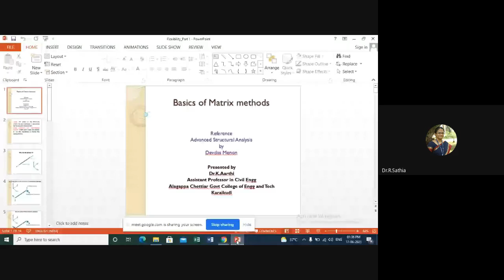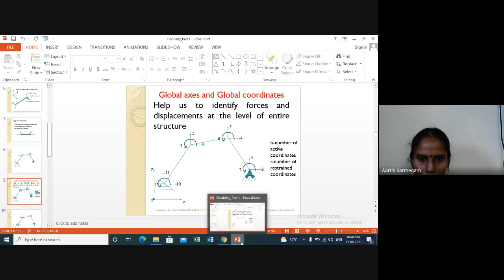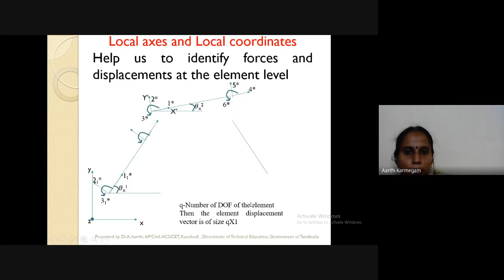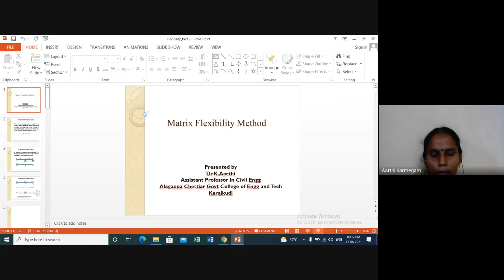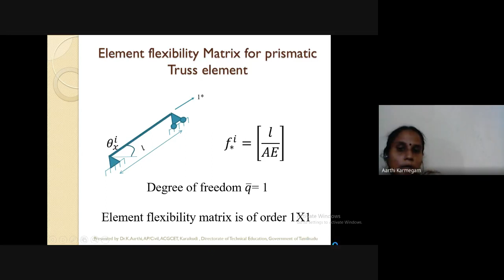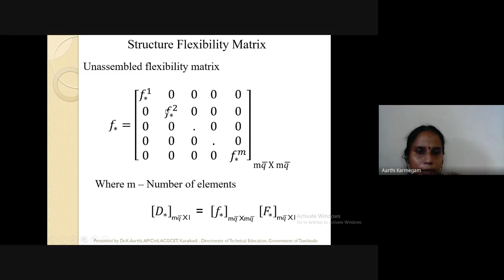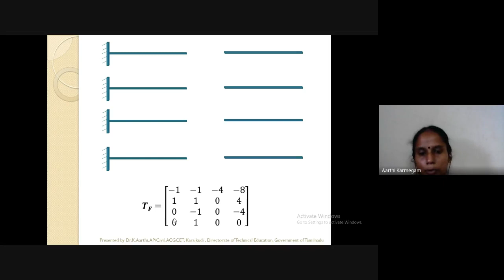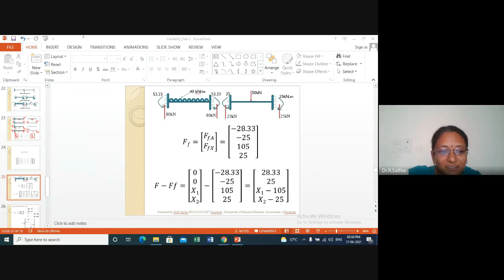Anna University FDTP - Day 4 Session 3 - Flexibility Method by Dr.K.Aarthi, ACGCET, Karaikudi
Unit 4 – Flexibility Method
Topics: Primary structures - Compatibility conditions - Formation of
flexibility matrices

Speaker:
Dr.K.Aarthi
Assistant Professor,
Department of Civil Engineering,
Alagappa Chettiar College of Engineering and Technology,
Karaikudi